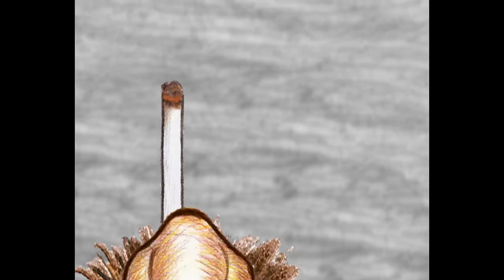"Start of End" Short Animation Experimental film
Do smoking cigarettes has really bad effect on you? You will find the answer after watching this short Animation you will see how smoking cigarette will harm your body and leads you to death.
This video will be a very good awareness and educational for the kids as its in form of cartoon and will be very effective to educate young kids to avoid smoking by knowing how harmful it will be to their health.

copyright-2018